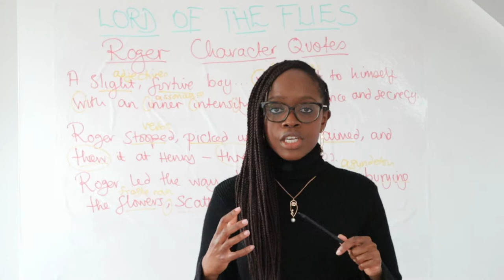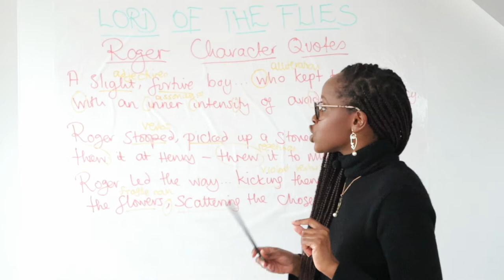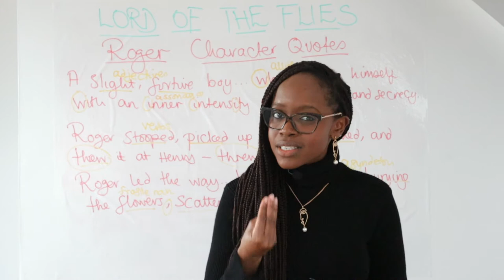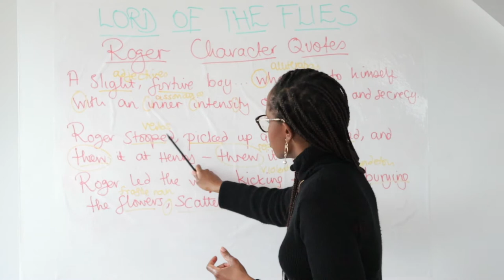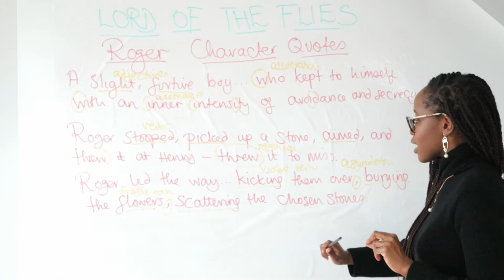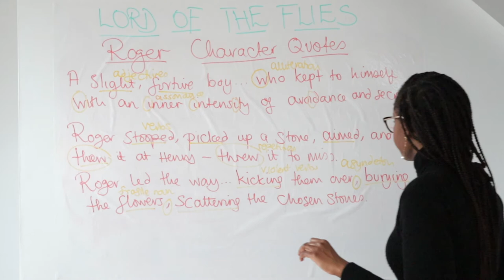Roger Character Quotes & Word-Level Analysis | "Lord of the Flies" GCSE English Literature Revision!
Studying William Golding's "Lord of the Flies" but not sure what key quotes to memorise when it comes to the character of Roger in the novel? Barbara Njau highlights all the main quotations to memorise and she also highlights the word-level analysis you should do when writing about these quotations!